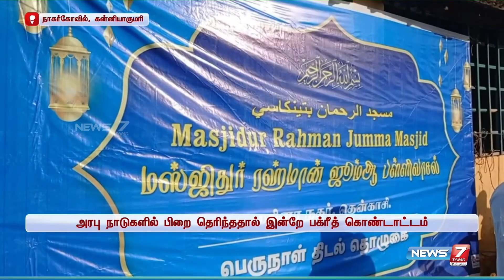பக்ரீத் பண்டிகையை முன்னிட்டு தொழுகையில் ஈடுபட்ட இஸ்லாமியர்கள்